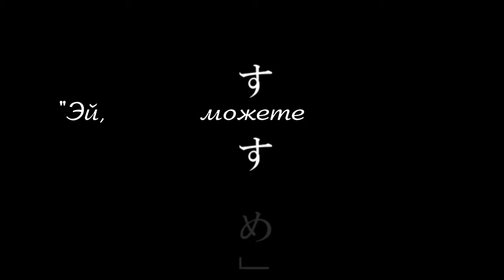【Linn Ogaine】 I Hate Sailor Uniforms｜セーラー服が大嫌い 【UTAU cover】 + rus sub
・　Original sing － Nekomura Iroha　（sm23162921）

・　Music/Lyrics －  JinseiP

・　UST by Disty Kisaragi & Echoblossom123

・　Vocal － Linn Ogaine